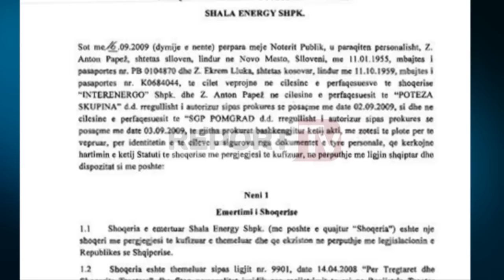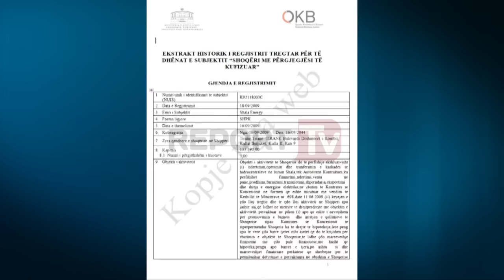Report TV - Anulohen HEC-et në Theth. U shkelën kontratat koncesionare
Në kulmin e debateve për HEC-et në Valbonë, Ministria e Energjitikës ka anuluar kontratën koncesionare për ndërtimin e 6 hidrocentraleve në Lumin Shalë të Thethit të biznesmenit kosovar Ekrem Lluka.

Përmes një letre dërguar kompanisë koncesionare Shala Energy Shpk, Ministria e Energjitikës ka bërë me dije se prishja e njëanshme e kontratës ka ardhur për shkak të mosrespektimit të kushteve të saj. Ministria ka theksuar gjithashtu se Shoqëria koncesionare është njoftuar disa herë për të plotësuar dokumentacionin e munguar në projektin e zbatimit, gjë që nuk ka ndodhur.